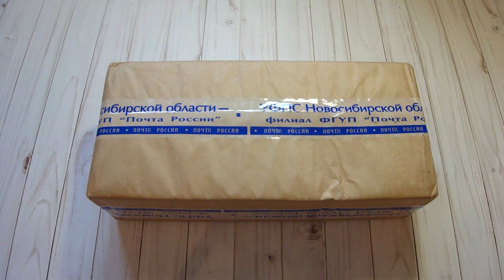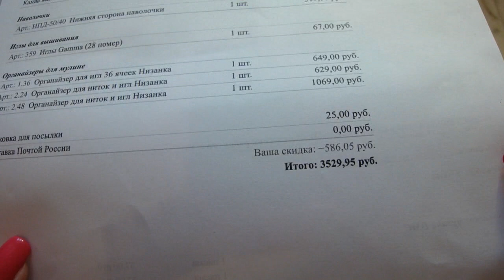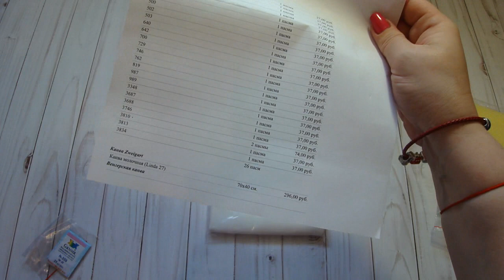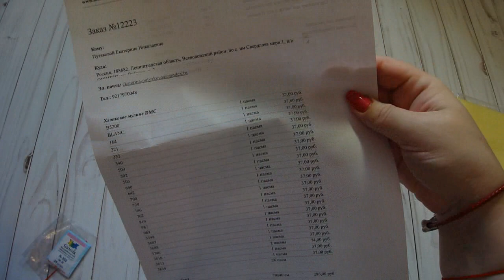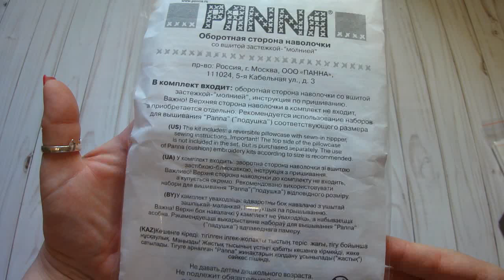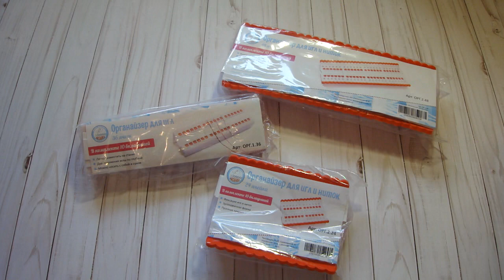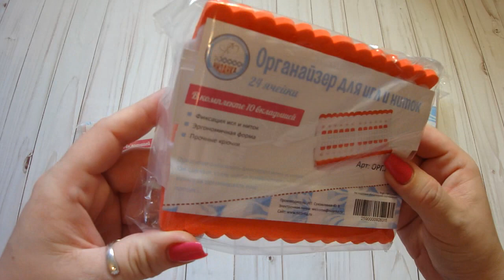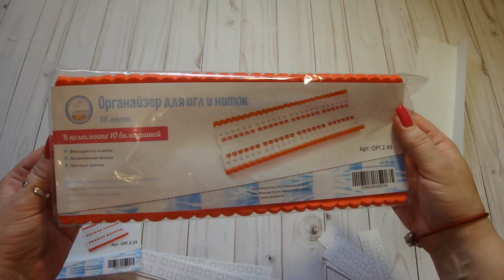NEW! Заказ с сайта Студия "Низанка" | Органайзеры "Низанка"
Наборы и товары для вышивания (топ продавец Shenzhen International Cross Stitch)

Теперь я экономлю на кэшбэке до 50% на своих постоянных покупках с Алиэкспресс - с кредитной картой Tinkoff Aliexpress!  Получайте кэш бэк на все свои покупки с Алиэкспресс

Получить скидку 5% на сайте IHerb.com пройдите по ссылке или введите код бонуса BRN545 при завершении оформления заказа!

Также по вопросам регистрации в Faberlic пишите мне в VK (по другим вопросам пишите пожалуйста в личку на You tube!)

Web money кошелёк:
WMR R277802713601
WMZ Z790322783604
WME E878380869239